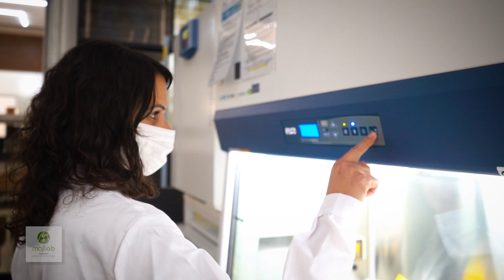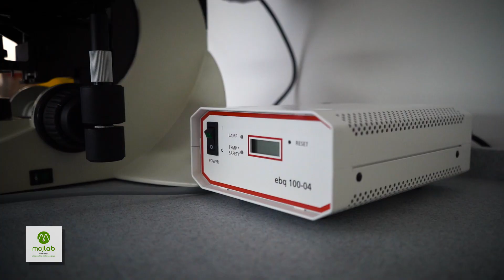Prva privatna laboratorija koja pruža uslugu sertifikovanog PCR testiranje na virus COVID-19